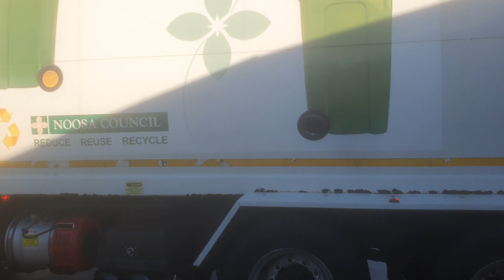Recycling Rear loader in Tewantin